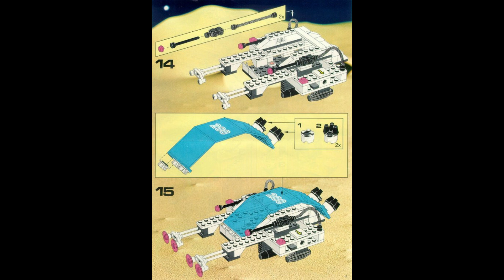6932 Instrucciones para LEGO Stardefender 200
6932 Instrucciones para LEGO Stardefender 200